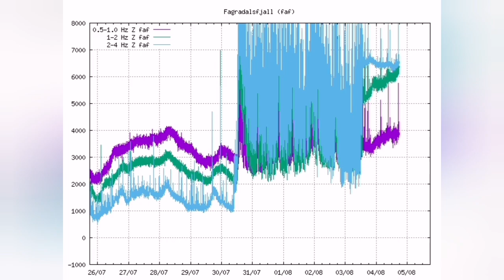Started: Second And Third Volcanic Eruptions?/Iceland Fagradalsfjall Meradalir Volcano